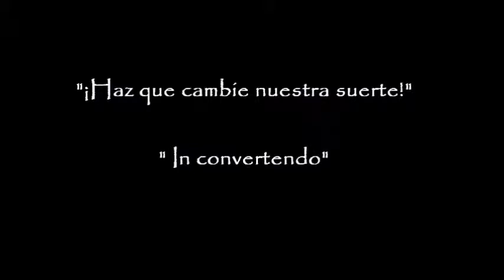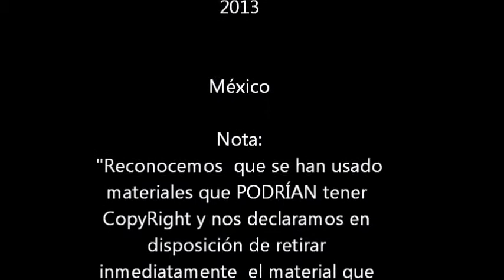Salmo 126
L.C.O. Pág. 673
Quinto Domingo en Cuaresma
Año C
17 de Marzo del 2013.